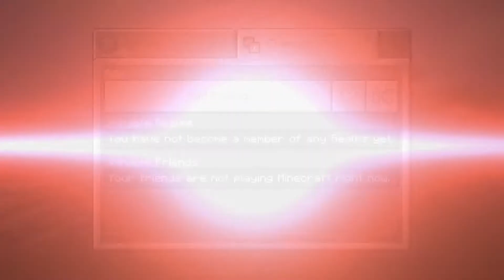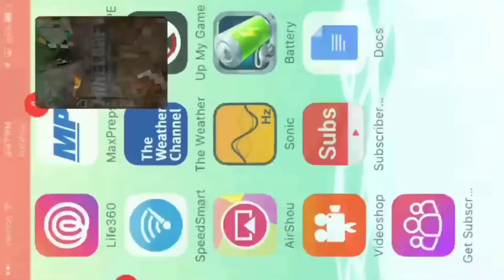Minecraft PE Let's Play EP 5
Our 5th episode of our minecraft Let's Play, enjoy the video.